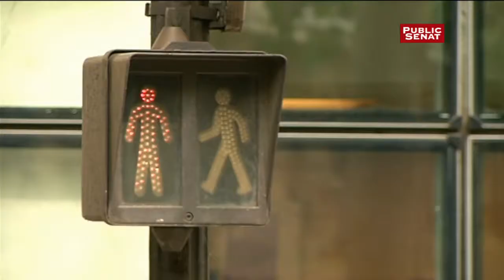Micro Trop Tard n°1 l'interdiction de téléphoner en marchant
Chaque semaine, Alex Darmon revient sur des propositions parlementaires, dont personne ne connaît l’existence. Cette semaine, retour sur une idée du sénateur Pierre-Bernard Reymond qui souhaitait interdire aux gens de téléphoner en marchant. Entre rencontre avec les piétons et improvisations : non mais allô, quoi !